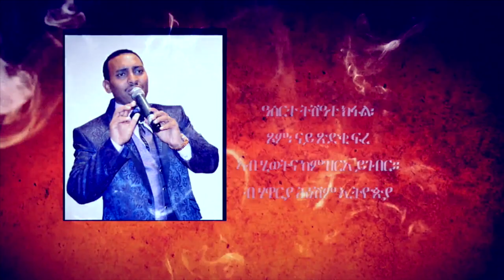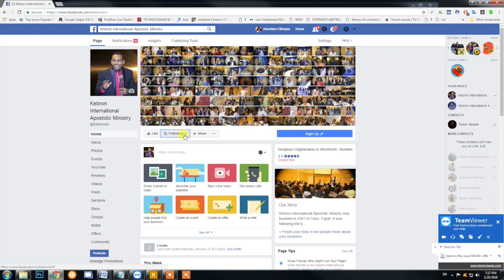ዓሰርተ ትሽዓተ ክፋል፡ ጾም፡ ናይ ጽድቂ ፍረ ኣብ ሂወትና ከምዝርአ ይገብር። ብ ሃዋርያ ሕነሽም ኢትዮጵያ